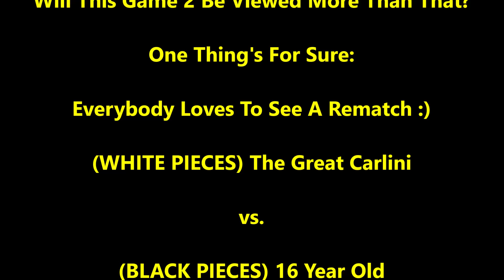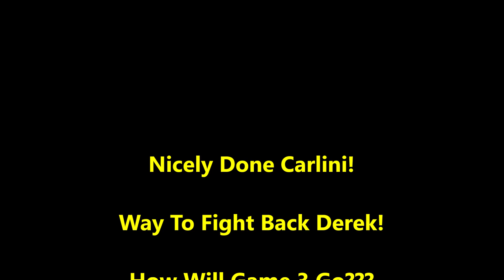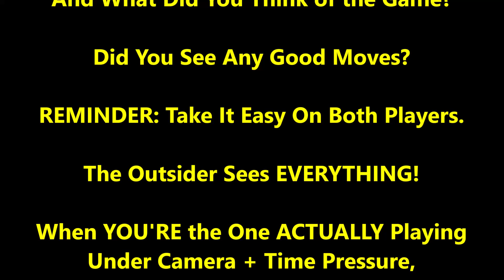15 Year Old Master vs. Carlini Rematch! (Game 1 Got 145,000 Views!)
Who shall win game 2???